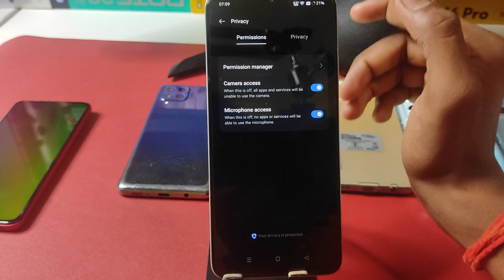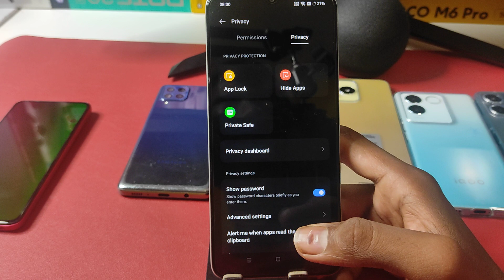Oppo a79 5g me photo aur video hide kaise kare | how to hide photos and videos Oppo a79 5g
topic.

Oppo a79 5g me photo aur video hide kaise kare
how to hide photos and videos Oppo a79 5g
Oppo a79 5g me photo aur video hide kaise karte hai
Oppo a79 5g photo video hide setting
Oppo a79 5g photo video hide
Oppo a79 5g me photo hide kaise kare
how to hide photos in Oppo a79 5g
photo aur video hide kaise kare Oppo a79 5g
Oppo a79 5g setting
Oppo a79 5g
Oppo a79 5g53 HIDE PHOTO
hide photo in Oppo a79 5g
Oppo
photo